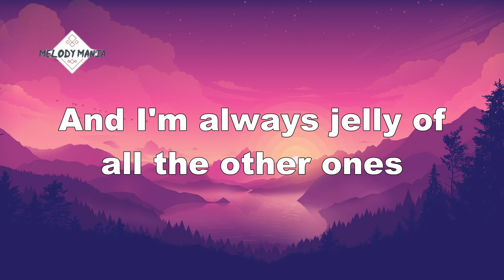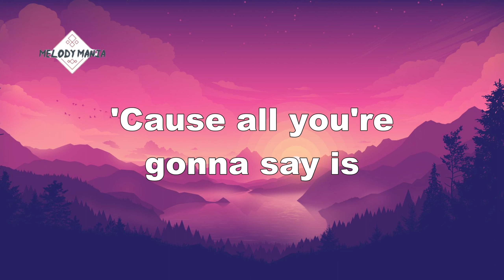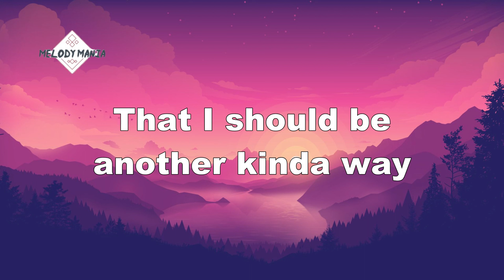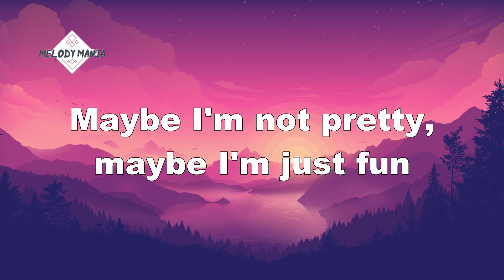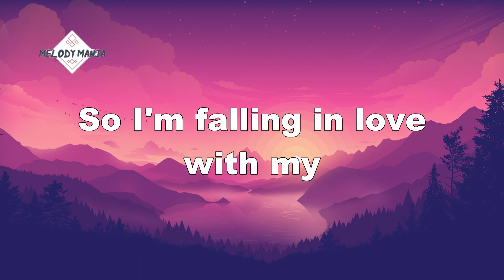JESSIA - I'm Not Pretty (Lyrics)